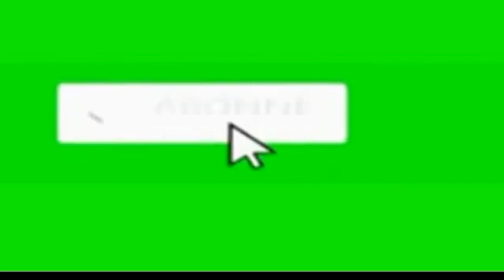MENANCE DE JHON NUMBI SUR FATSHI KABILA PREPARE LE COUP D'ETAT, OFFENSIVE DE M23 À KITCHANGA